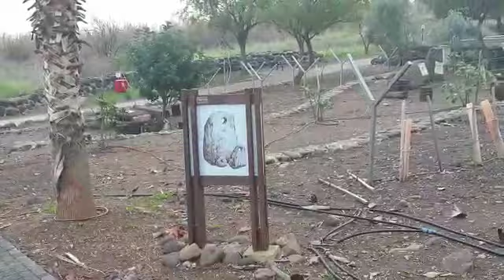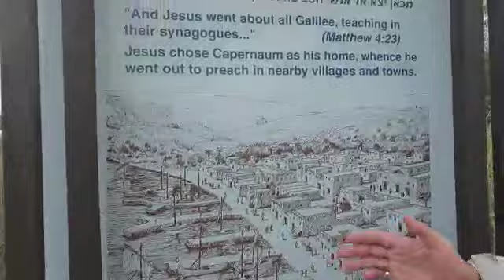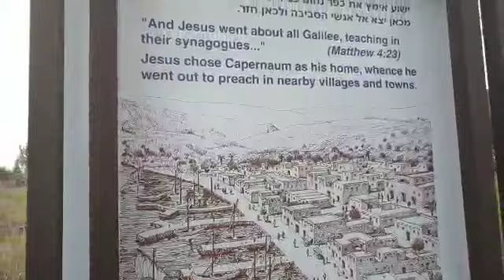PUTEVIMA SVETOG SAVE U SVETOJ ZEMLJI 28.01.2020. GALILEJSKO JEZERO, IZRAEL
POSETA GALILEJSKOM JEZERU, Carpetanum, govori Boria Subasic Novosti, snima Mile.Grozdanic, voditelj Misa Ciric